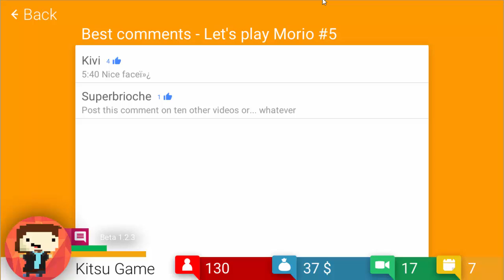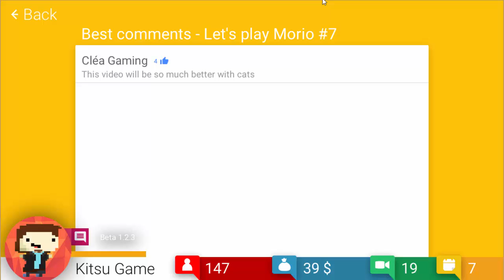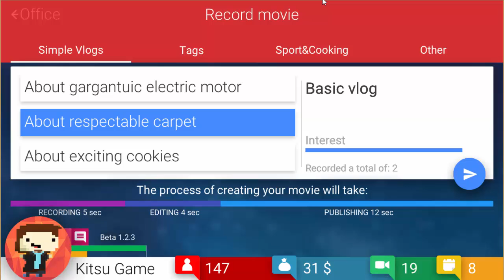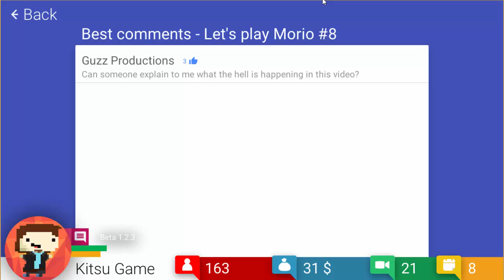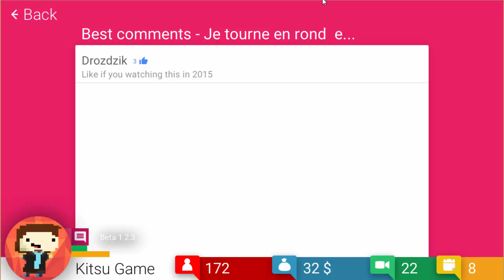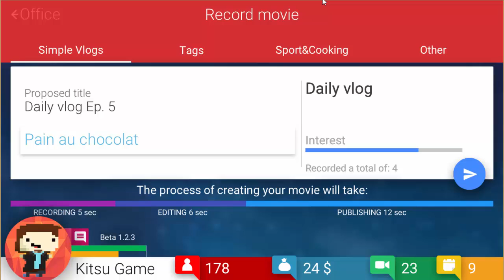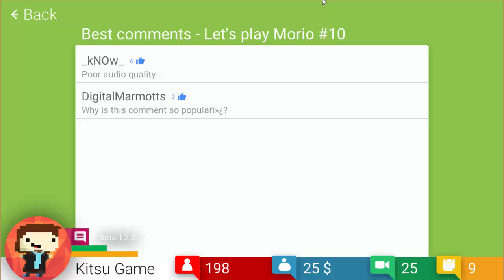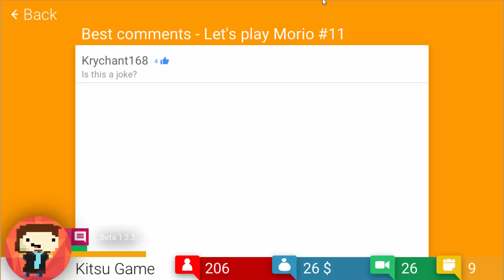On créer une chaîne Youtube #02 : Découvertes et les 200 abonnés | Tube Tycoon